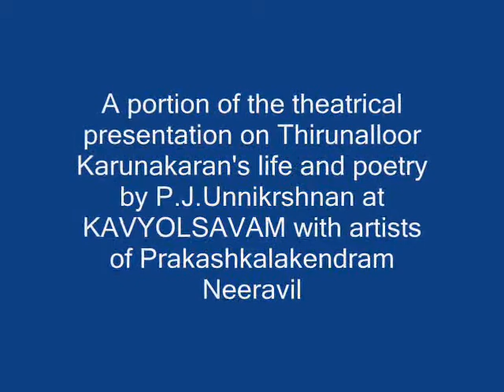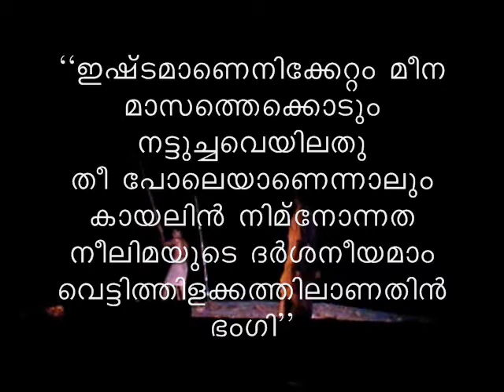Theatrical presentation on Thirunalloor Karunakaran's life and poetry by P.J.Unnikrishnan-Part 2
A portion of the theatrical presentation on Thirunalloor Karunakaran's life and poetry by P.J.Unnikrishnan at KAVYOLSAVAM with artists of Prakashkalakendram Neeravil,staged on the bank of Ashtamudi lake -Part 2